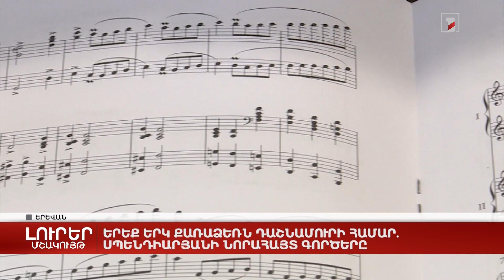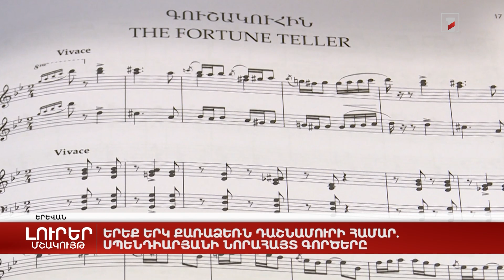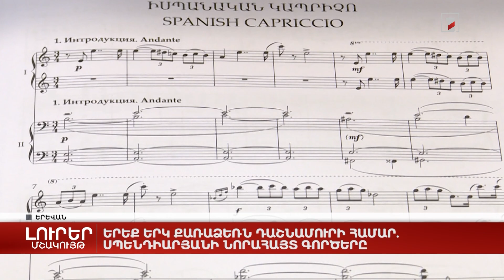Երեք երկ քառաձեռն դաշնամուրի համար. Սպենդիարյանի նորահայտ գործերը